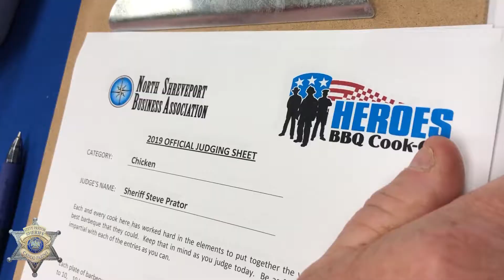HEROES' BBQ COOK-OFF 2019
CPSO would like to thank the North Shreveport Business Association and their sponsors for another successful Heroes' BBQ cook-off benefitting local law enforcement and first responders. It has never rained out like this in the past, but we all still made it cooking through the night all for a great cause.

Thank you again and here's a quick video to watch some of the moments we captured from today.